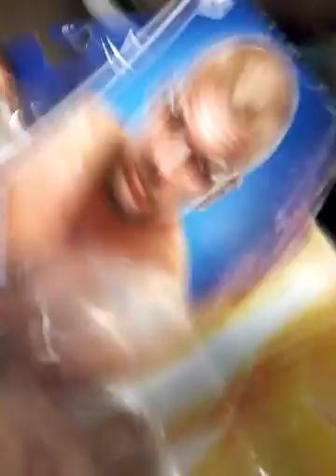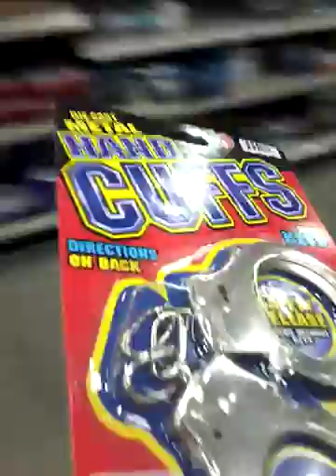H.e.b toy hunt FAIL.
What a waist as grim says LOL